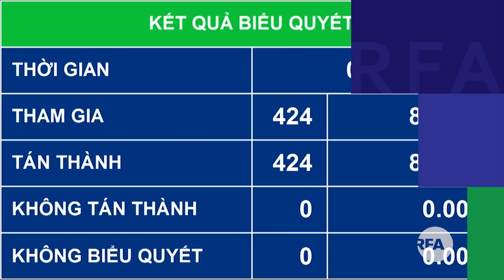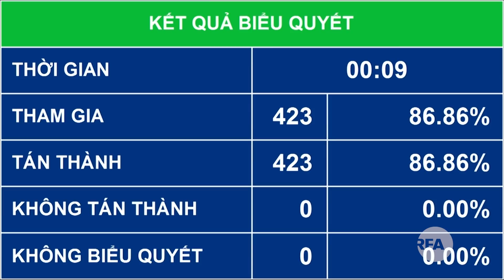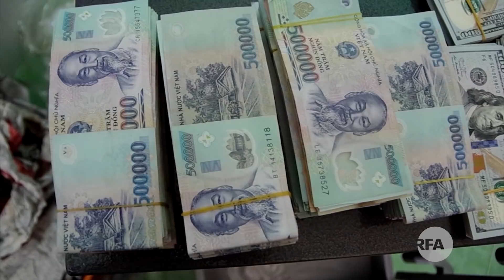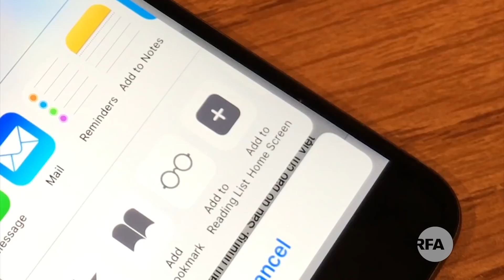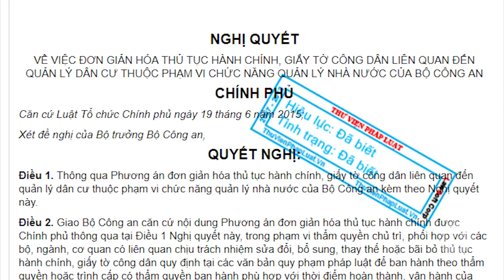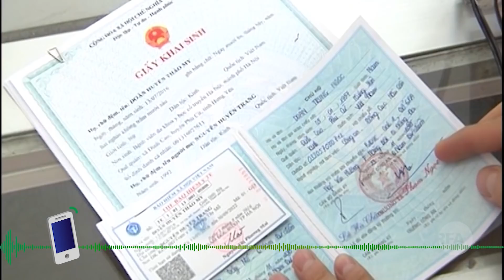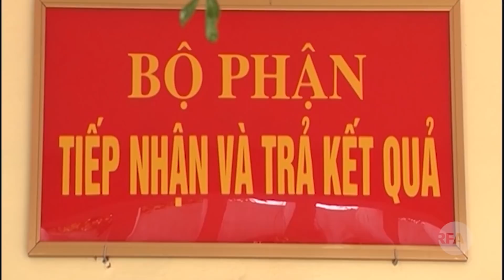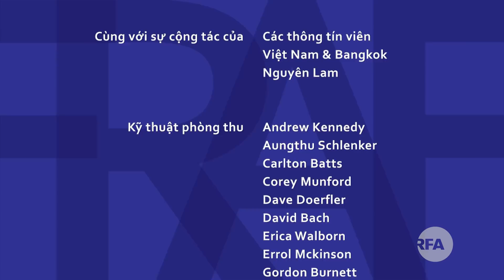Tin nóng 24h | Dân Việt Nam gánh mỗi người 34 triệu đồng nợ công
Việt Nam phải tôn trọng nhân quyền trong Luật An Ninh Mạng
Luật Đặc khu sẽ được trình vào lúc thích hợp để đảm bảo An ninh Quốc gia
Dân Việt Nam gánh mỗi người 34 triệu đồng nợ công
Xử lý sai phạm đất đai ở các thành phố lớn
Điều tra Vũ “nhôm” nhận 13 triệu USD từ Trần Phương Bình
Cử trị lại yêu cầu công khai tài sản trước khi bầu Chủ tịch nước
Cựu bộ trưởng Nguyễn Bắc Son bị xóa tư cách nguyên bộ trưởng
Việt Nam triệt phá hơn 600 băng nhóm tội phạm trong 3 tháng
Phó Thủ tướng Việt Nam Trương Hòa Bình diện kiến Đức Giáo hoàng Phanxicô